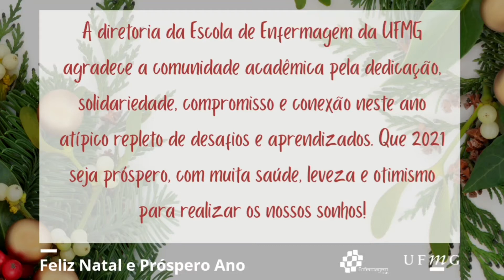Mensagem de Natal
Mensagem de Natal da diretoria da Escola de Enfermagem e do artista mineiro Saulo Laranjeira para nossa comunidade acadêmica.